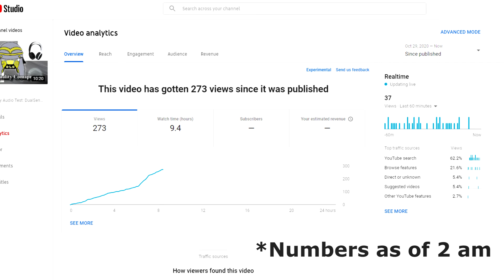Testing the PS5 HD Camera & Use Update on Pulse 3D and DualSense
Today I take a small look at the PS5 HD Camera and give a use update on the other accessories that I had a chance to play with.

Links:
HD Camera: 00:10
Updates: 03:58